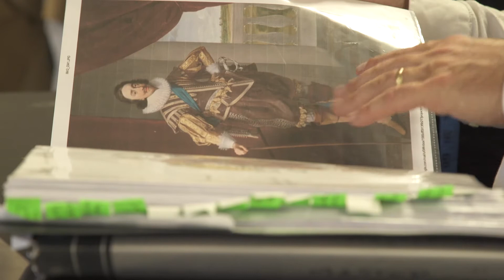Miles Gregory- Blake Leader 2018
Dr Miles Gregory took a Shakespearean dream inspired by his daughter and turned it into a modern-day New Zealand success story.

The Auckland artistic director is the founder and visionary behind the world’s first Pop-up Globe theatre, recreating a full-scale working replica of 1614 London’s famous venue.  Since it opened in 2016, more than 450,000 people have seen his productions over four memorable seasons.